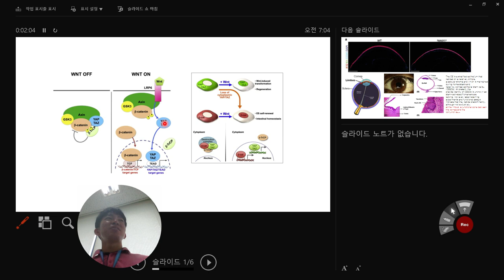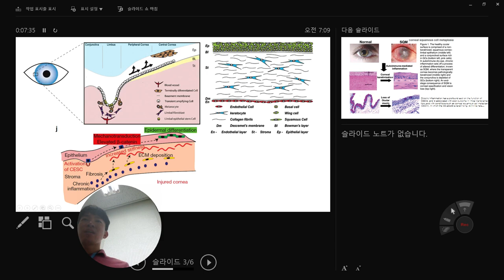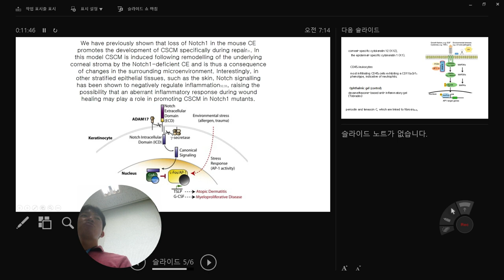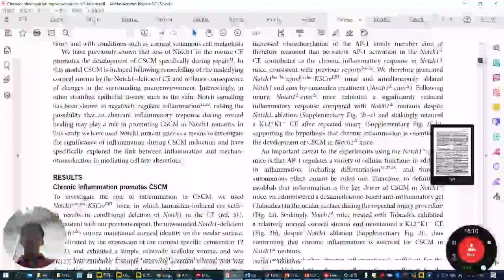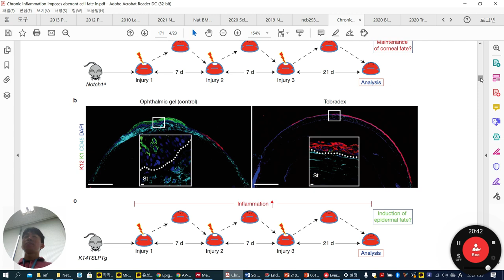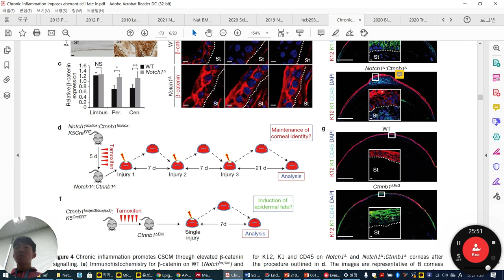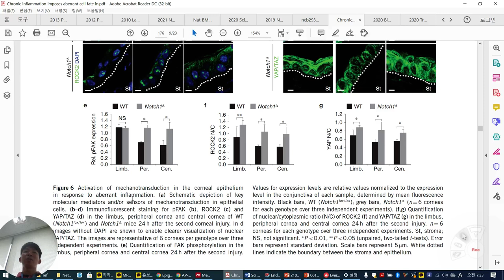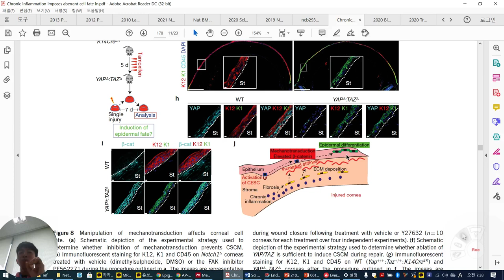Cornea regeneration NCB mechanotransduction ITREN BME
Chronic inflammation imposes aberrant cell fate in
regenerating epithelia through mechanotransduction_NCB_2016